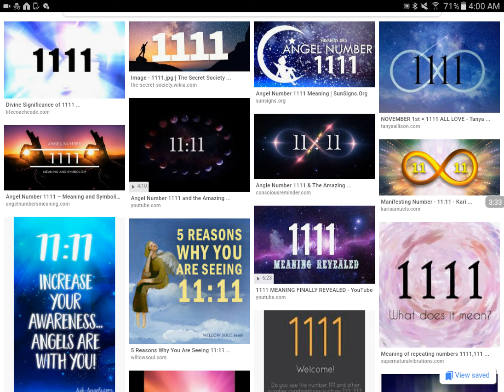It's 11:11! Let's Focus!